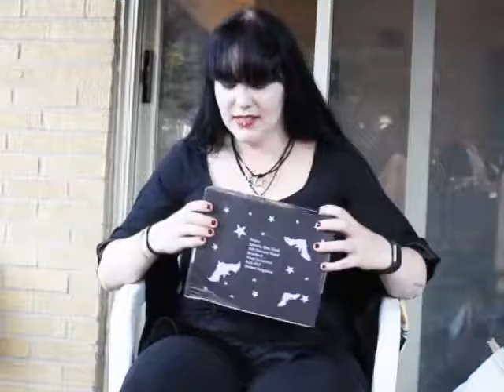Spooky Box Club Unboxing: #28 Sweet Nightmares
LOVED THIS BOX!!!